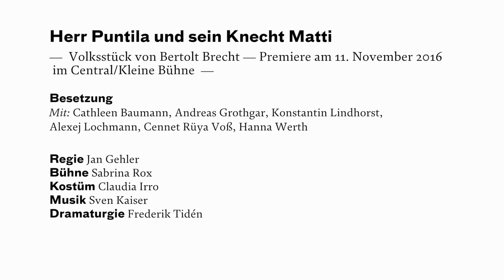HERR PUNTILA UND SEIN KNECHT MATTI im D'haus — Trailer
Herr Puntila und sein Knecht Matti — Volksstück von Bertolt Brecht — Musik von Paul Dessau — Regie: Jan Gehler — Premiere am 11. November 2016